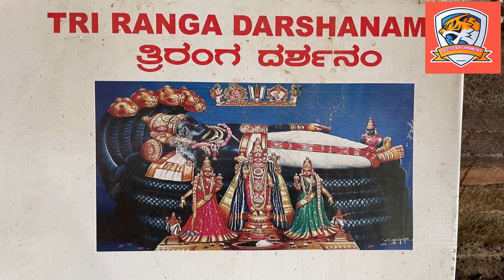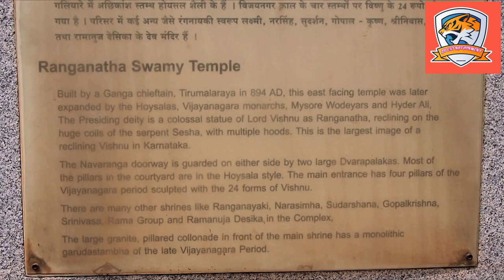What Is The Speciality of Ranganathaswamy Temple ?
Why is the Ranganathaswamy temple famous?
Which God is Ranganathaswamy?
How old is Ranganathaswamy Temple?